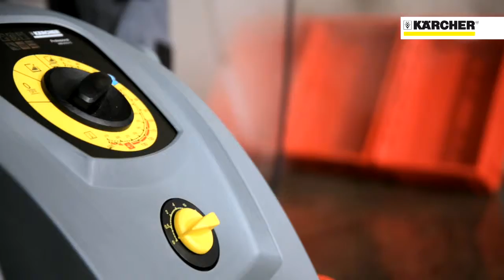Kärcher professional reinigingsmachines toepassingen in de horeca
Doornenbal BV wil graag een bijdrage leveren aan een schone, veilige en gezonde werkomgeving voor iedereen.

Bij Doornenbal BV op de Kruisboog 41 te Veenendaal kunt u terecht voor reparatie, onderhoud en service van uw reinigingsmachines. Wilt u een reinigingsmachine huren of een occasion aanschaffen? Dat kan! Neem gerust contact met ons op.  Telefoonnummer: 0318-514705